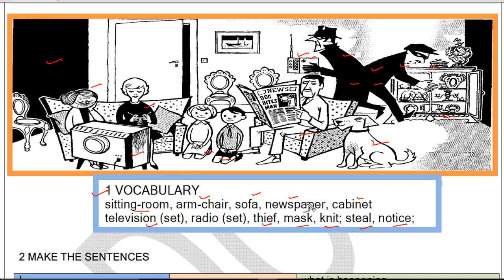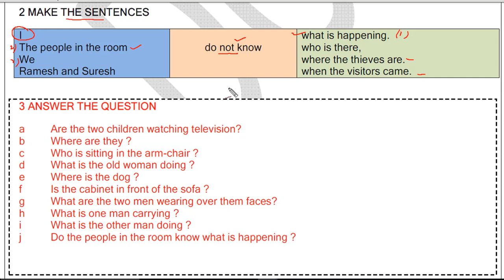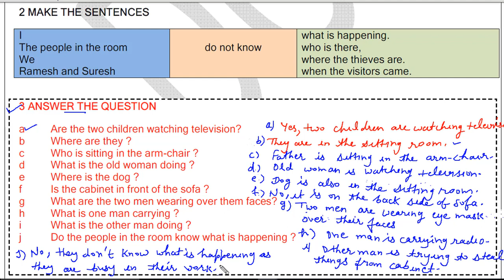Worksheet 38 English for 6th ,7th, 8th solution DOE department of edu, CBSE